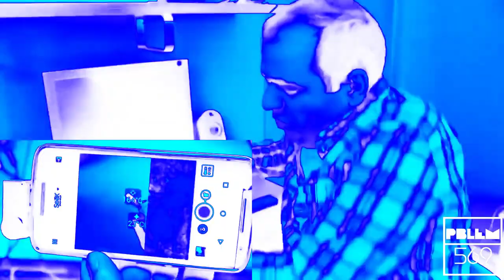ElectroBOOM - Full Bridge Rectifier Song Effects (Preview 2 Effects)